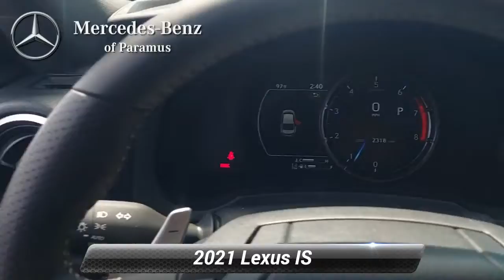Used 2021 Lexus IS IS 350 F SPORT, Paramus, NJ M5022850P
Priced below KBB Fair Purchase Price! 2021 Lexus IS 350 F SPORT Ultra White AWD, Black w/Black w/F SPORT NuLuxe Seat Trim, Auto High-beam Headlights, Brake assist, Electronic Stability Control, Exterior Parking Camera Rear, Heated & Ventilated F Sport Sport Seats, Heated steering wheel, Intuitive Park Assist w/Auto Braking, Moonroof, Wheels: 19 x 8.5J Front & 19 x 9.5J Rear.*br**br*CARFAX One-Owner. Odometer is 9450 miles below market average! Dealer doc fee of $799.00 not included in price. Some of our Pre-Owned vehicles may be subject to unrepaired safety recalls. Check for a vehicle's unrepaired recalls by VIN

[RLVID:993:de3728cd86075ed7:7b5633d7e95509ad:1]